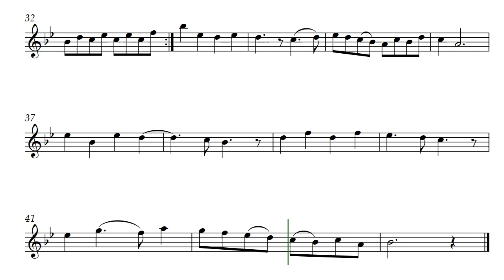Allegro For 2013 (Opus 587) for Trumpet (voiced as Recorder)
Just under two minutes long, you can give the new day a shout-out.  Written for trumpet, the range is fine for Soprano/Tenor recorder, flute, clarinet, oboe, and even violin. Here it is voiced as Recorder.

The flowing score was created for the composer by  @GonzaloOrtizDelgado.

Mailed it to Edward and Virginia